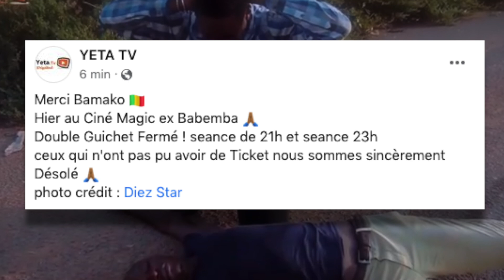Série - Heritage - Episode 31 et 32 - UN SUCCÈS FULGURANT 😱 🔥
Série - Heritage - Episode 31
Série - Heritage - Episode 32
Série - Heritage - Episode 31 et 32
 UN SUCCÈS FULGURANT
Photo crédit: Diez Star

SÉRIES ANALYSÉES:
- Série Maitresse d'un homme marié
- Série Dérapages
- Série Moeurs
- Série Jigeen
- Série Karma
- Série Infidèles
- Série Xaraconte